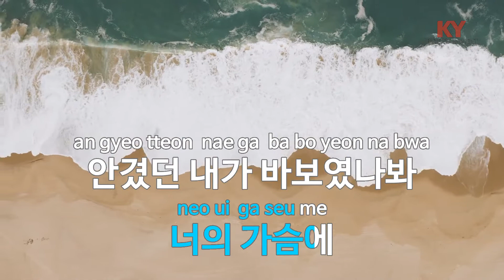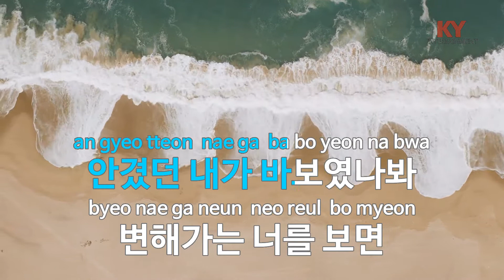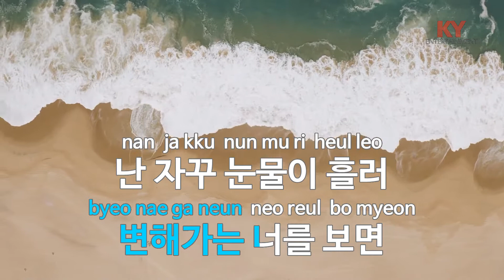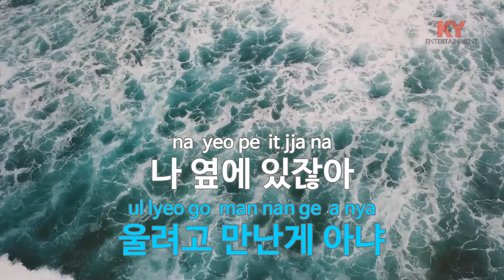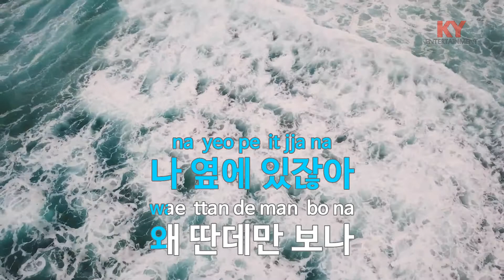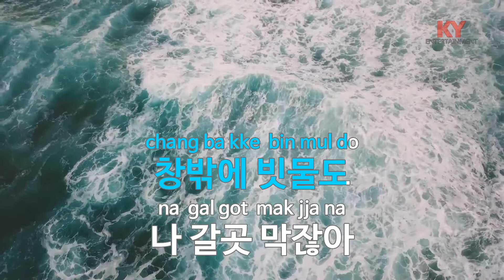[KY ENTERTAINMENT] 하얀 이별 - 이순길 (KY.1972) / KY Karaoke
★ 곡 정보 ★
번호 : 1972
제목 : 하얀 이별
가수 : 이순길
작사 : 김동주
작곡 : 김영광

Copyrightⓒkeumyoung